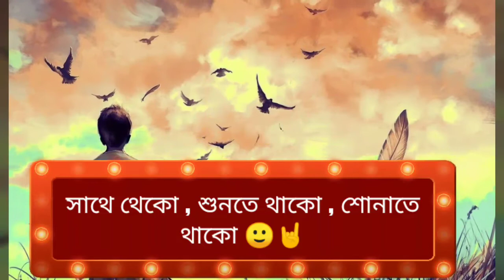পুজোয় ফিরে দেখা - GalpoKahini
Narrated By - Diya & Sayan